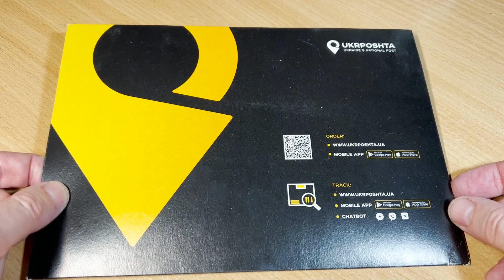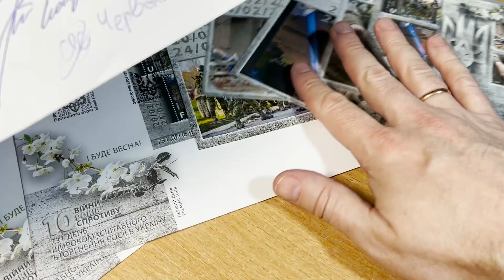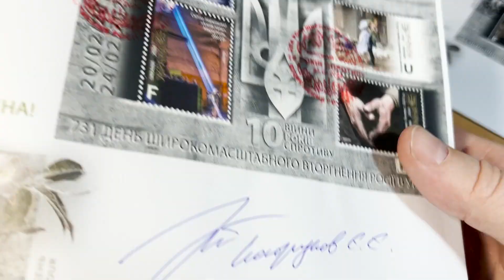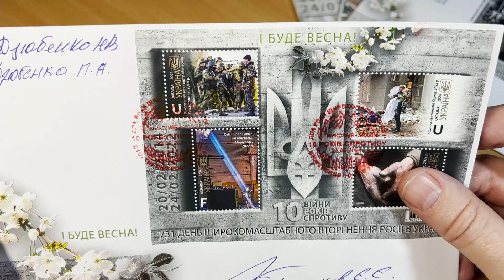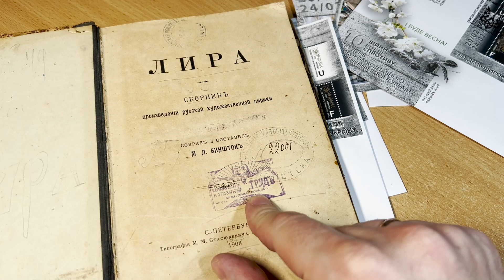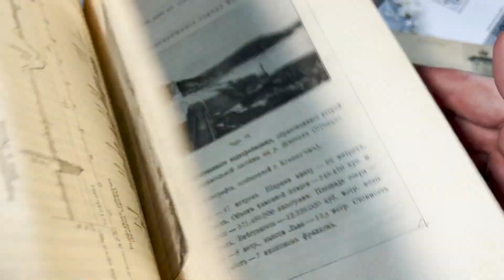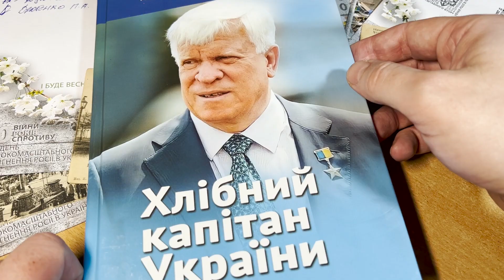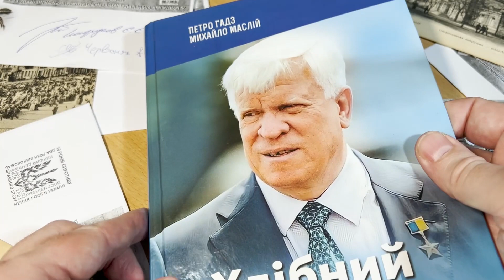Марки на весіллі у бібліотеці? Найнезвичайніше спецпогашення марок в Україні!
У Миколаєві 23 лютого презентували поштовий набір "І буде весна". На марках відображені знакові події десятилітньої війни українського народу проти Росії: від захоплення Криму до "Азовсталі" та Бахмута.

У блоці марок кілька сюжетів, що об’єднані десятьма роками протистояння російській агресії. Єгор Косоруков говорить, наклад поштового набору "І буде весна" 250 тисяч екземплярів.

«І буде весна!» — поштовий випуск із найзнаковішими світлинами воєнного часу, яким вшановуємо героїчний спротив українців російському агресору, що триває вже 10 років.

Кожна марка — окрема світлина.

На марці № 2072 «Захоплення аеропорту «Бельбек». Севастополь, 2014 р.» — пам’ятна фотографія війни, розпочатої рф проти України ще у 2014 р. з окупації Криму, належить Kубі Камінському/PAP. Знімок, на якому зафіксовано епізод захоплення аеропорту «Бельбек» у Севастополі, польському фотографу дивом вдалося приховати від російських загарбників, завдяки чому цю світлину побачив увесь світ.

На марці № 2073 «Кохання не спинити! Харків, 2022 р.». —  знімок Сергія Бобка/AFP увічнює тендітну мить кохання: медики-волонтери весною 2022 р. на весільній фотосесії у дворі зруйнованого російськими ракетами будинку в Харкові.

На марці № 2074 «Світло переможе! «Азовсталь». Маріуполь, 2022 р.» — воїн у променях сонця на «Азовсталі», що є легендарним автопортретом, зробленим захисником із позивним «Орест» Дмитром Козацьким у травні 2022 р. під час героїчної оборони Маріупольської «фортеці».

На марці № 2075 «Руки піхотинця. Бахмут, 2023 р.» — фото піхотинця 28-ї бригади з позивним «Сніжок», яке було знято Максимом Дондюком за кілька сотень метрів від ворожих окопів на околиці Бахмута у березні 2023 р.

Відтворені на поштових марках фотографії здобули престижні нагороди: «Захоплення аеропорту «Бельбек» — перше місце в конкурсі Grand Press Photo 2014; «Світло переможе!» та «Кохання не спинити!» потрапило до переліку найкращих світлин 2022 р. за версією газети The Guardian; знімок «Руки піхотинця» — до добірки найкращих фотографій 2023 р. за рейтингом журналу Time.

Характеристики:
Дизайнер — Володимир Таран
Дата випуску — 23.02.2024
Тираж — 250 000
Номінальна вартість — 2хU+2xF
Номер за каталогом Укрпошти — 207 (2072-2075)
Розмір блоку, мм — 145х100
Розмір марки, мм — 3х40,02х29,58, 29,58х40,02
Кількість марок в блоці — 4

🔴 Допомога каналу: карта ПриватБанку UAH 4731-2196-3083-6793
Привіт, мене звуть Андрій Шинкаренко, я засновник інтернет проекту «Миколаївський Базар», історичного форуму «Скамейка», фотогалереї «Капсула часу», співавтор макета залізниці «містечко ДрімСіті - Миколаїв» виконаного в масштабі 1:87, а також автор і ведучий YouTube каналу "Андрій Шинкаренко", на якому я просто розповідаю про Миколаїв просто. Я публікую на цьому каналі невеликі історії про місто Миколаїв, про суднобудування та кораблебудування, про архітектуру, техніку та мої поїздки країною. На цьому каналі я публікуватиму інформацію про наші розробки 3Д моделей.